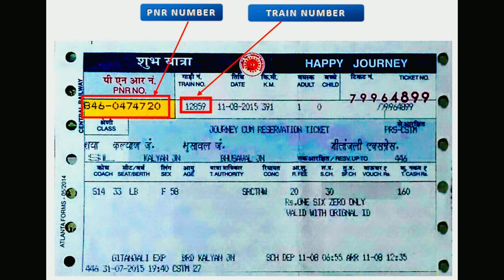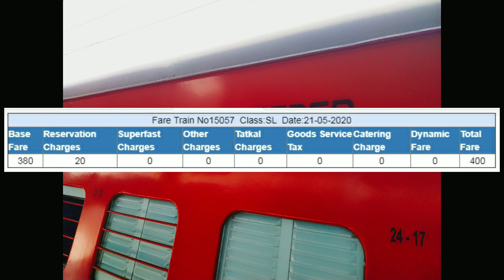गोरखपुर - आनंद विहार टर्मिनल एक्सप्रेस | Train Info | 15057 Train | Gorakhpur - Anand Vihar Express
यह वर्तमान में साप्ताहिक आधार पर 15057/15058 ट्रेन नंबरों के साथ संचालित किया जा रहा है।

यह औसत ५३ किमी / घंटा है, १५०५ Gorakhpur५ गोरखपुर के रूप में - आनंद विहार एक्सप्रेस गुरुवार से शुरू होती है और १४ ९ घंटे में in४ ९ किलोमीटर की दूरी तय करती है १५ मिनट और ४ ९ किमी / घंटा के रूप में १२५ ९ ६ आनंद विहार - गोरखपुर - एक्सप्रेस शुक्रवार को km४ ९ ० किमी में १५ घंटे १० किलोमीटर की दूरी तय करती है।

गोरखपुर जंक्शन
खलीलाबाद
बस्ती
गोंडा जंक्शन
लखनऊ चारबाग
मुरादाबाद जंक्शन
गाजियाबाद जंक्शन
आनंद विहार टर्मिनल
कोच कम्पोजिट
ट्रेन में 21 कोच हैं:

1 एसी II टियर
4 एसी III टियर
7 स्लीपर कोच
8 सामान्य
2 द्वितीय श्रेणी के सामान / पार्सल वैन

गोरखपुर - आनंद विहार एक्सप्रेस
गोरखपुर - आनंद विहार एक्सप्रेस ट्रेन संख्या 15057 गोरखपुर जंक्शन से आनंद विहार टर्मिनल तक एक मेल / एक्सप्रेस ट्रेन है जो भारतीय रेलवे से संबंधित एनईआर / पूर्वी पूर्वी क्षेत्र में है। उसने बुध मार्च 25, 2015 से सेवाएं शुरू कर दी हैं। इसके 6 पड़ाव हैं। गोरखपुर जंक्शन और आनंद विहार टर्मिनल के बीच के 119 इंटरमीडिएट स्टेशनों की कुल दूरी 1449 मी में 1449 किमी है। गोरखपुर - आनंद विहार एक्सप्रेस का गोरखपुर जंक्शन से प्रस्थान समय 20:55 है और आनंद विहार टर्मिनल पर आगमन का समय 11:00 +1 रात है। यह आमतौर पर गोरखपुर जंक्शन स्टेशन के प्लेटफॉर्म नंबर 2 और आनंद विहार टर्मिनल के प्लेटफॉर्म नंबर 4 पर आता है।

The Gorakhpur - Anand Vihar Express is an express train of the Indian Railways connecting Gorakhpur in Uttar Pradesh and Anand Vihar Terminal in Delhi via Basti. It is currently being operated with 15057/15058 train numbers on weekly basis.

It averages 53 km/hr as 150575 Gorakhpur - Anand Vihar Express starts on Thursday and covering 749 km in 14 hrs 15 mins & 49 km/hr as 12596 Anand Vihar - Gorakhpur - Express starts on Friday covering 7490 km in 15 hrs 10 mins.

Gorakhpur Junction
Khalilabad
Basti
Gonda Junction
Lucknow Charbagh
Moradabad Junction
Ghaziabad Junction
Anand Vihar Terminal
Coach composite
The train consist of 21 coaches :

1 AC II Tier
4 AC III Tier
7 Sleeper Coaches
8 General
2 Second-class Luggage/parcel van

Gorakhpur - Anand Vihar Express
Gorakhpur - Anand Vihar Express Train Number 15057 from Gorakhpur Junction to Anand Vihar Terminal is a Mail/Express train belonging to Indian Railways in NER/North Eastern Zone. It has started services from Wed Mar 25, 2015. It has 6 halts. 119 intermediate Stations between Gorakhpur Junction and Anand Vihar Terminal Covering a total distance of 749 km in 14h 5m time. The Departure time of Gorakhpur - Anand Vihar Express from Gorakhpur Junction is 20:55 and arrival time at Anand Vihar Terminal is 11:00 +1 night. It usually comes on Platform Number 2 at Gorakhpur Junction station and Platform Number 4 at Anand Vihar Terminal.